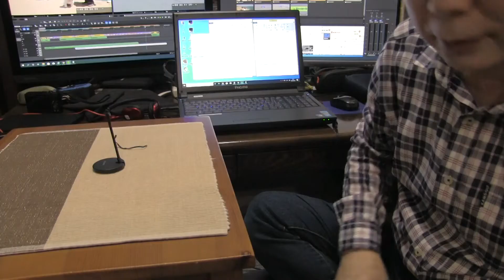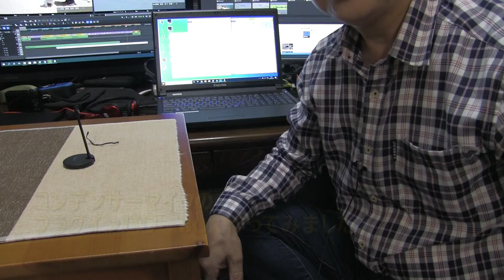コンデンサーマイクのプラグインパワーBOX作ってみた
コンデンサーマイクのプラグインパワーBOXをUSB電池BOXで作ってみました。